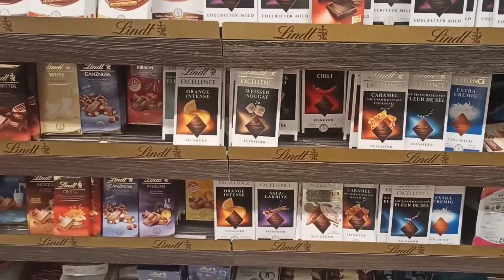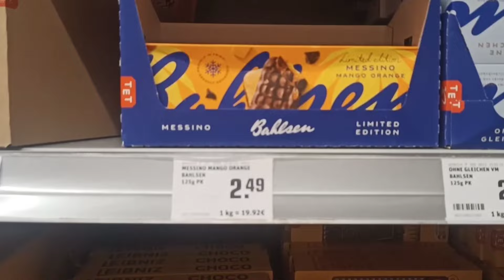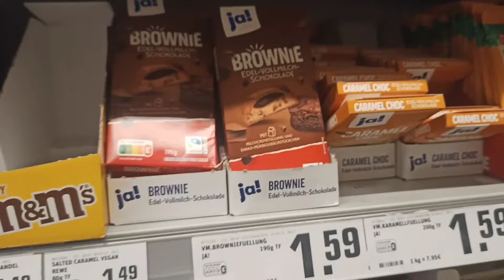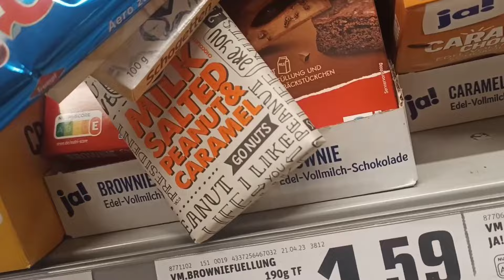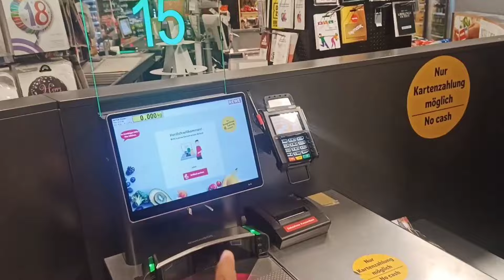BELI COKLAT BANYAK BUAT OLEH OLEH DARI JERMAN!!!